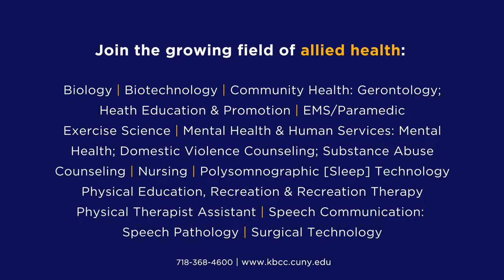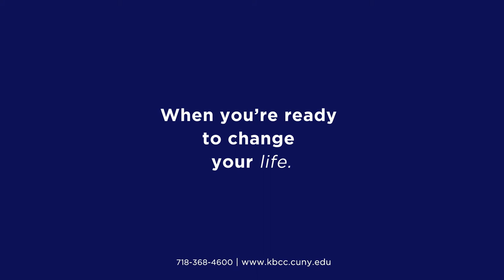Allied Health Degrees at Kingsborough Community College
Kingsborough Community College offers over 70 programs of study, including these, leading to allied health careers: Biology | Biotechnology | Community Health: Gerontology; Heath Education & Promotion | EMS/Paramedic | Exercise Science | Mental Health & Human Services: Mental Health; Domestic Violence Counseling; Substance Abuse Counseling | Nursing | Polysomnographic [Sleep] Technology | Physical Education, Recreation & Recreation Therapy | Physical Therapist Assistant | Speech Communication: Speech
Pathology | Surgical Technology
Learn more on a campus tour: www1.kingsborough.edu/regfo…/ctrform.php